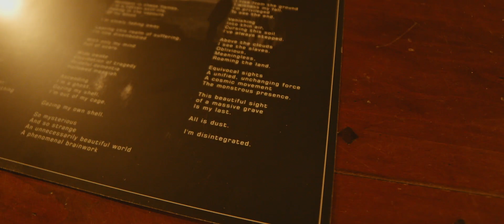Oak - Disintegrate Vinyl Unboxing 2023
Vinyl Unboxing OAK's album 'Disintegrate'

Season of Mist has always been known for being an innovative and wide spectrum label, interested in exploring and developing new artists and bands. The label represents well-known acts such as ROTTING CHRIST, ARCHSPIRE and HEILUNG, as well as rising stars in extreme metal like GAEREA, SYLVAINE and REGARDE LES HOMMES TOMBER.